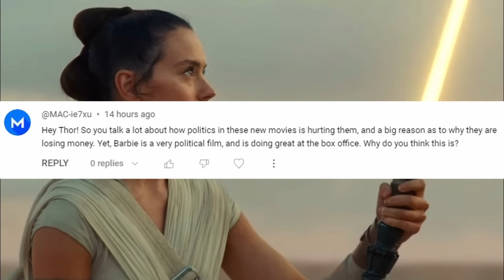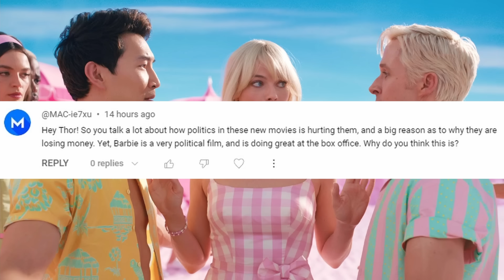Delivering a Message: The curious case of Barbie vs. Rey